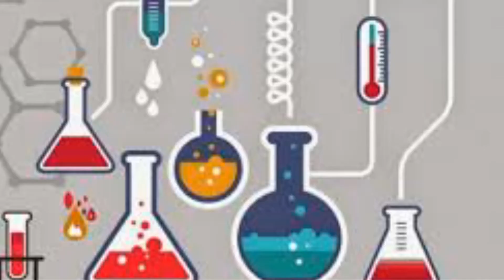Explicación mango hola mx